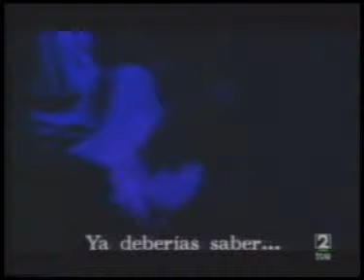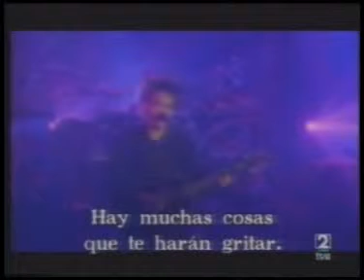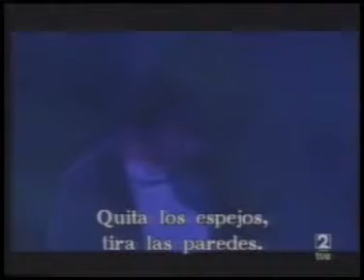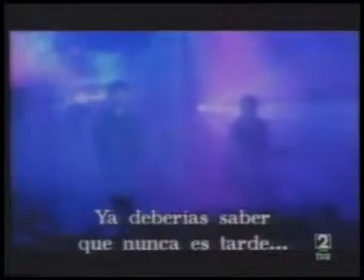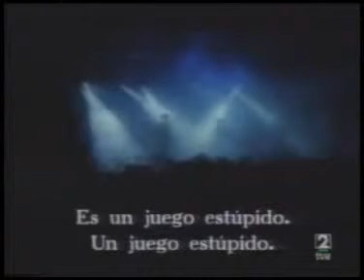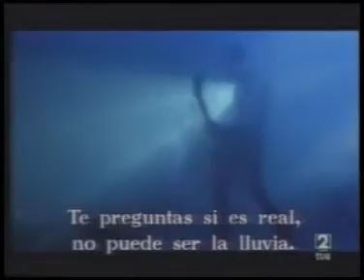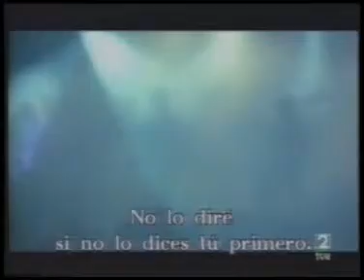the cure doing the unstuck lets go to bed wish tour 1992 subtitulada